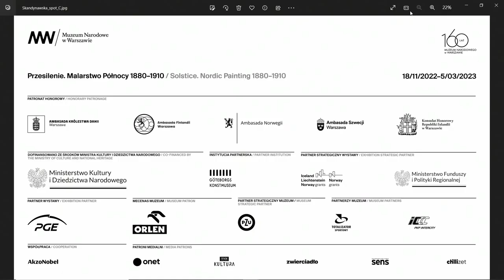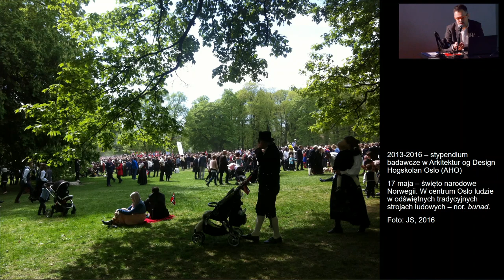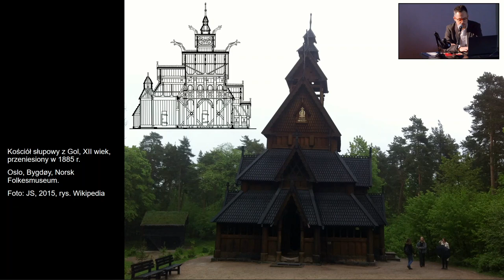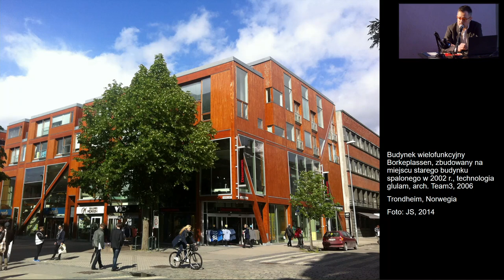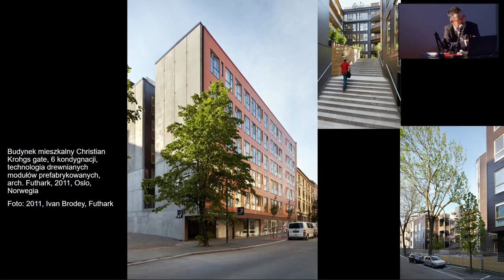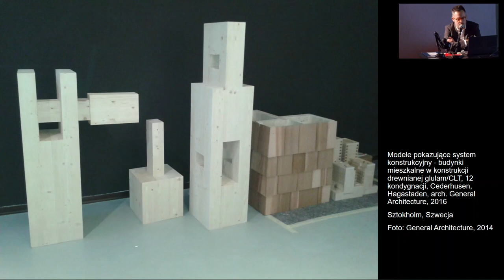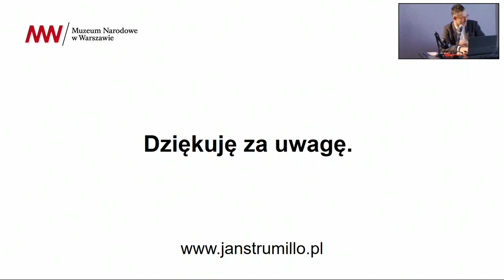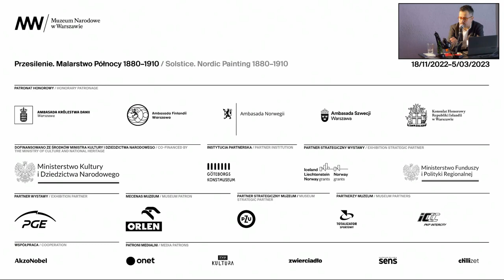Wykład Jana Strumiłło / Architektura drewniana Skandynawii: innowacja na fundamencie tradycji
15 grudnia 2022 roku Wykład Jana Strumiłło towarzyszący wystawie PRZESIELENIE. MALARSTWO PÓŁNOCY 1880–1910

Kraje północy Europy mają bogate tradycje architektury drewnianej. Tysiącletnie kościoły masztowe, czerwone farmy Szwecji i Finlandii, norweskie białe miasteczka portowe, kolorowe domy na Islandii, są globalnie rozpoznawalnymi ikonami architektury. Obecnie w Skandynawii rodzi się nowy język architektury drewnianej, odpowiadający potrzebom dnia dzisiejszego i posługujący się nowoczesnymi technologiami. Wielokondygnacyjne budynki drewniane są już tam rzeczywistością, a niedługo mogą stać się tam widokiem powszechnym. Jednak, czy ten niezwykły, drewniany „renesans”, nie grozi ciągłości i bogactwu rzemieślniczych tradycji? Czy to „nowe drewno” to aby nie „nowy beton”?